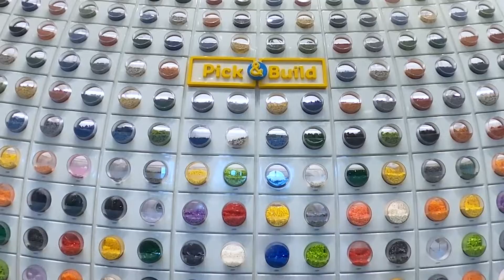Lego like day | Brick Fest Live | at anaheim convention center california